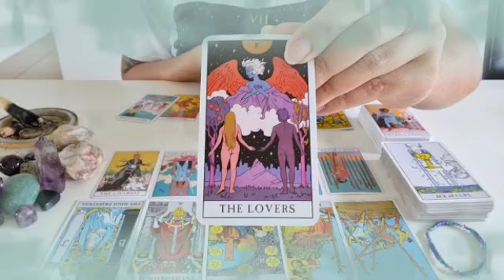تاروت برج الدلو من 25 إلى 5 آذار 2024 // الحبيب ندمان و حزين😔لأنه ترك ملكة جمال😌تحفة تضيع من يده👸